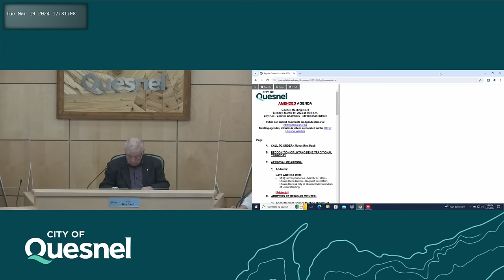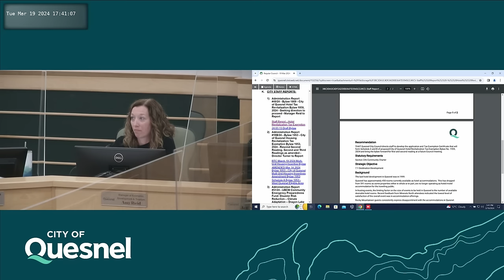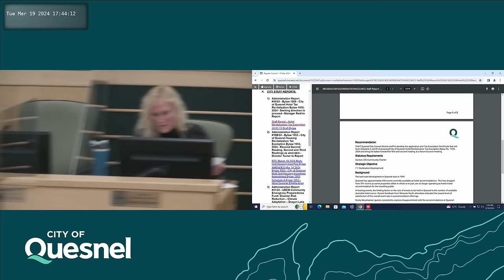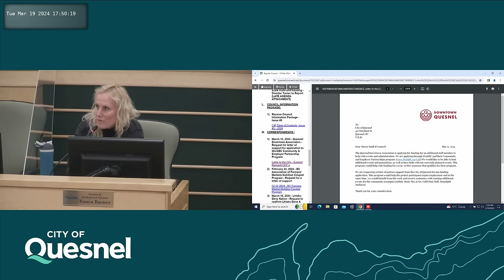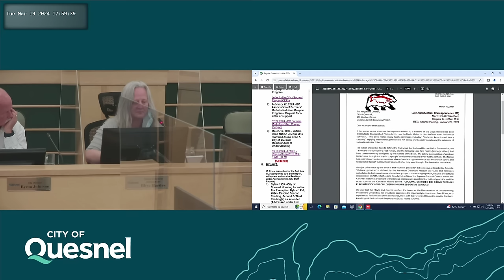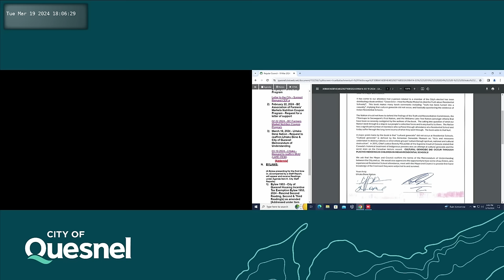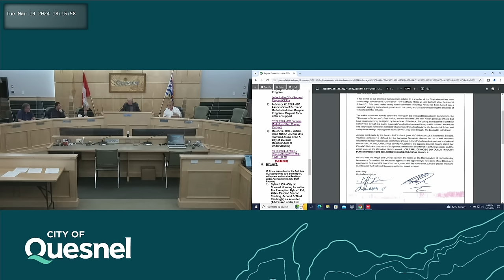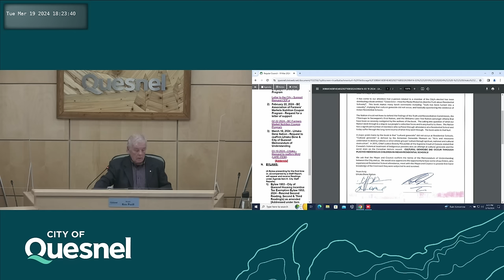March 19, 2024 Council Meeting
A. 0:12 -  CALL TO ORDER - Mayor Ron Paull

 B. 0:15 -  RECOGNITION OF LHTAKO DENE TRADITIONAL TERRITORY

 C. 0:35 -  APPROVAL OF AGENDA:

    C.1)  Addenda:

 D. 1:26 -  ADOPTION OF REGULAR MINUTES:

    D.1)  Adopt Regular Council Meeting Minutes of March 5, 2024

 E.  PRESENTATION(S): None

 F.  DELEGATION(S): None

 G.  ITEMS ARISING FROM PREVIOUS SPECIAL CLOSED MEETINGS: None

 H.  UNFINISHED BUSINESS: None

 I.  COMMITTEE REPORTS:

    I.1) 1:50 -  February 29, 2024 - Policy and Bylaw Committee Chair Summary - Councillor Roodenburg to Report on behalf of Councillor Runge

 J.  COUNCIL REPORTS AND DISCUSSION ITEMS:

    J.1) 4:28 -  March 1, 2024 - Cariboo Regional District Board Highlights - Mayor Paull to Report

 K.  CITY STAFF REPORTS:

    K.1) 8:44 -  Administration Report #49/24 - Bylaw 1959 - City of Quesnel Hotel Tax Revitalization Bylaw 1959, 2024 - Seeking direction to proceed - Manager Reid to Report

K.2) 14:46 - Administration Report 18B/24 - Bylaw 1953 - City of Quesnel Housing Revitalization Tax Exemption Bylaw 1953, 2024 - Rescind Second Reading, Second and Third Readings as amended - Director Turner to R...

    K.3) 19:01 -  Administration Report #51/24 - UBCM Community Emergency Preparedness Fund: Disaster Risk Reduction – Climate Adaptation – Dragon Lake Dam - Coordinator Coppin to Report

    K.4) 20:48 -  Administration Report #50/24 - Proposed Zoning amendments on small scale multi-unit housing - Director Turner to Report [LATE AGENDA ATTACHMENT]

 L.  COUNCIL INFORMATION PACKAGE:

    L.1) 25:37 -  Receive Council Information Package - Issue #6

 M.  CORRESPONDENCE:

    M.1) 26:04 -  March 13, 2024 - Quesnel Downtown Association - Request for letter of support for application to WorkBC Community &amp; Employer Partnership Program

    M.2) 27:02 -  February 22, 2024 - BC Association of Farmers' Markets Nutrition Coupon Program - Request for a letter of support

    M.3) 28:00 -  March 19, 2024 - Lhtako Dene Nation - Request to reaffirm Lhtako Dene &amp; City of Quesnel Memorandum of Understanding

 N. 50:41 -  BYLAWS:

    N.1)  Bylaw 1953 - City of Quesnel Housing Incentive Tax Exemption Bylaw 1953, 2024 - Rescind Second Reading, Second &amp; Third Reading(s) as amended [Addressed under Item K.2)]

    N.2)  Bylaw 1955 - City of Quesnel West Quesnel Business Improvement Area Bylaw 1955, 2024 - Final Adoption

 O.  NEW BUSINESS: None

 P.  INFORMATION AND QUESTION PERIOD:

    P.1)  Changes to Upcoming Meeting Schedule: None

    P.2) 51:46 -  Changes to Committee Appointments: Mayor Paull asked Council for a resolution to co-appoint him as Indigenous Relations Liaison, together with Councillor Roodenburg. No motion was made

    P.3) 53:47 -  Announcements/Events: 100th Anniversary of the City of Quesnel

    P.4)  Gallery Questions All Gallery questions are to be addressed to the Chair of the Council Meeting and must be an explicit question about a specific business item that is on the Council Agenda; The Galle...

 Q. 54:27 -  ADJOURNMENT:

    Q.1)